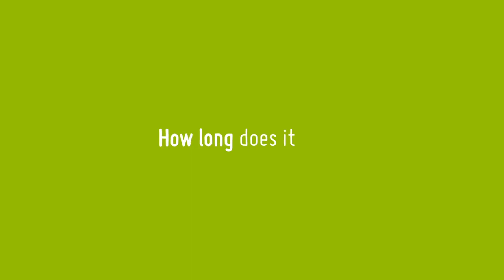The Daily Mile: A Summary By Elaine Wyllie MBE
Welcome BackToSchool, as you reopen over the coming weeks. We hope that everyone settles in quickly and the children enjoy seeing their friends again. We wish you all the best as you re-engage with learning. In this video, Elaine Wyllie MBE, Founder of The Daily Mile answers your FAQs about the initiative!

The Daily Mile is 15 golden minutes of childhood where the children go out into the fresh air and run or jog, at their own pace, every day in their schools and nurseries.

Find out more and sign-up your school The initiative has frequently been described as a 'no-brainer' and helps get our children FitForLife and FitForLearning.